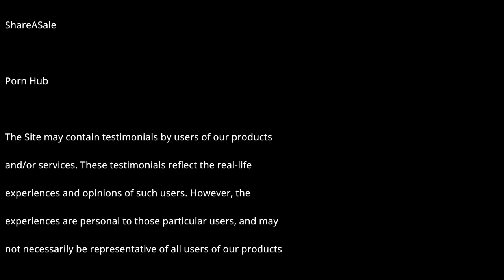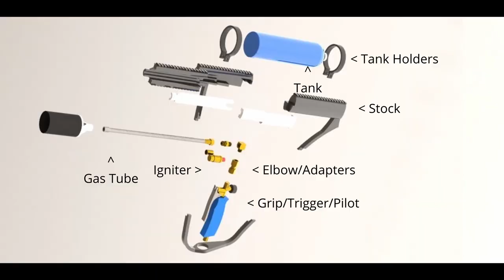Should you 3D print a flamethrower?(2021)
3D PRINTED TACTICOOL BLOWTORCH.

The parts and 3D filament all cost under $100!

Chapters:
00:00 INTRO
01:11 TIMELAPSE BUILD - Removing parts from the gas tube
02:29 - Straightening the gas tube
03:29 - Installing elbow and adapter fittings to make pistol grip
05:24 - Reinstalling the ignitor and torch head
06.41 - Installing the 20lb to 1lb adapter
07:45 - Assembling and gluing together the stock
12:18 - Installing the tank brackets and tank
13:28 TESTING & EVALUATION
14:40 LESSONS LEARNED

PLA FILAMENT: